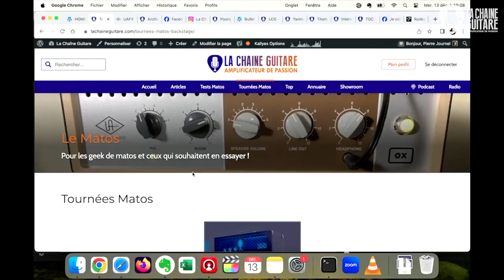Tournée Matos expliquée